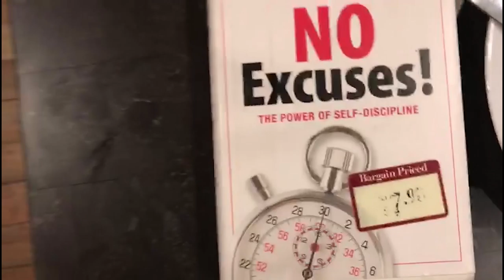Military diet by Cynthia Davis